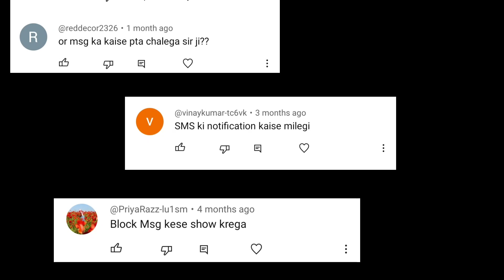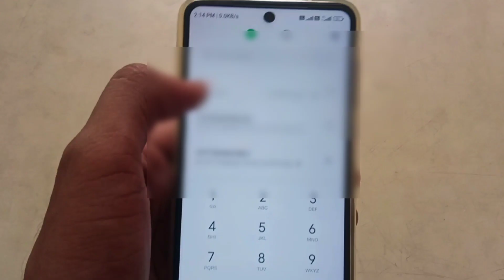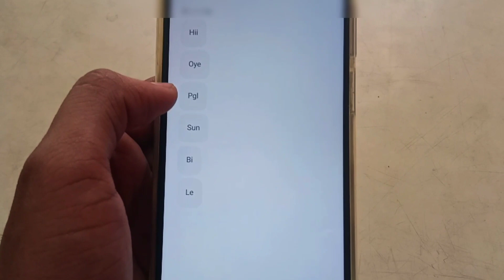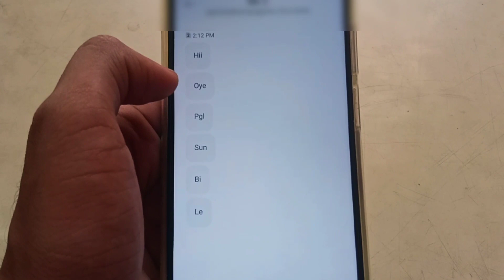Block Number Ka Message Kaise Dekha Jata Hai | Block Number Ka Msg Kaise Padhe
🔥 Top Videos -

🔴 Queries -
block number ko message kaise padhe
block message notification in all mobile
how to show block call and sms in samsung mobile
block kiya gaya number se call sms check kaise kare
blacklist number per text message kaise karen
blacklist number ka message kaise dekhe
blacklist number se koibe phone sms karra hai ki nahi kaise dekhe